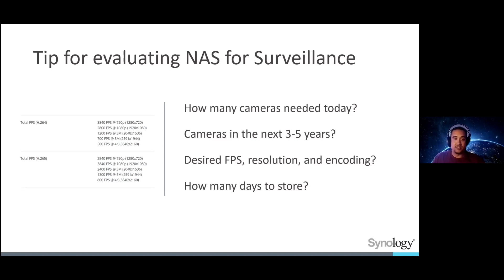Tips for Evaluating NAS for Surveillance | Network Attached Storage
find out more about Tips for Evaluating NAS for Surveillance

This video is showing Tips for Evaluating NAS for Surveillance information but also try to cover the following subject:
-What is NAS?

Network Attached Storage (NAS) is a common solution for handling shared files on business and academic networks.

In NAS systems, specialist storage drives are used as a simple alternative to standalone servers. This makes it very easy for businesses to distribute information between different teams and departments without needing to invest in costly IT systems. These drives sit at the heart of most NAS systems and tend to be pretty simple, comprising a hard disk and an OS intended purely to interface with local network users – and not much more.

Network Attached Storage is usually optimized to deliver the fastest possible speeds. User groups can connect to NAS devices and peruse the data they store, without having to use separate hard disks and server setups.

How secure is NAS?
The answer depends on many factors, such as your actual NAS model and the operating system. When it comes to security updates, NAS makers usually take more time to issue them than Windows or iOS developers. During that period, you should be extra careful and limit access to your NAS from outside.

But most importantly, the security of your NAS depends on your behavior and attitude. For example, opening too many ports can also give different ways for intruders to reach your information. Not changing default passwords is even a better way to risk your data.

Since it’s a physical device that stores data offline, NAS depends on the actual storage drive to not malfunction. Also, a burglary or a fire probably has more chance to destroy it than some random hacker. That’s why having a separate offline or cloud backup is of utmost importance.

NAS has several potential weaknesses which IT managers and companies need to be aware of. These weaknesses can be addressed and mitigated, so let’s assess how severe they are, and how to respond.

Youtube is the very best place to go when searching for videos about Tips for Evaluating NAS for Surveillance.
Tips for Evaluating NAS for Surveillance is obviously something that intrigues you and other people so I made this video.
This channel has other related video clips regarding What is NAS?, Tips of Evaluating NAS, and Neural Architecture Search
If you were searching for more info about What is NAS? Or Tips of Evaluating NAS did this video aid?

Get some great tips about evaluating NAS for surveillance, what choices you have, and what impacts they make. If you're interested in more information, click the link above for the full powerlunch - or watch until the end!

We would truly appreciate it if you could drop us a comment and inform us what your main concerns about Managed IT Services are.